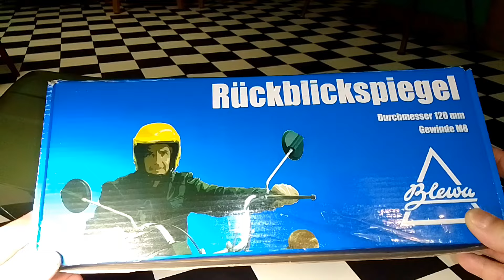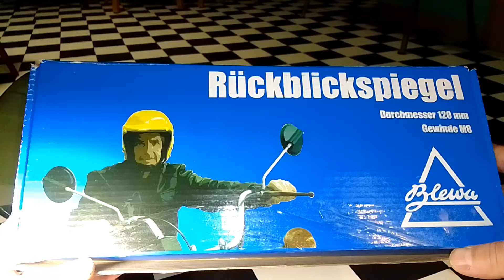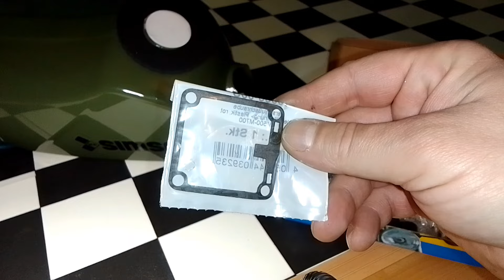5#Altag Klaus 📽️ Ausbeute von meinem Simson Händler in Aschersleben+Aufklärung 📽️☕😊🙏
das ist hier der 2# Teil die fordsetzung von Teil 1. eins

Das Video wird ein 2 Teiler, anders bekomme ich das nicht hier von der Datei Hochgeladen bitte um Verständnis.

In diesem Video zeige ich euch meine neuen Ersatzteil die ich in Aschersleben gekauft habe für meine Simson s53 Habicht Alpha nachwede Modell gebaut in den Suhl Werken noch,desweiteren ein Aufklärung Video für was die untermas Reperatur Mutter ist und so weiter viel Spaß beim Schauen Abo da lassen nettes Kommentar 😊☕😊🙏 und Daumen da lassen Danke schön

für die ganzen Ersatzteil habe ich auch nur 20€ Bezahlt ☺️

in der neuen Woche werde ich weiter bei meinem Kumpel auf dem Hof vor seiner Metall Werkstatt schrauben, Werkzeug bekomme ich bis jetzt immer kostenlos von in als Leihgabe, Sauber heile und vollständig muss ich es mein Kumpel zurück Geben sowie auch mein Hobby Arbeitplatz Sauber hinterlassen,sonst kann ich das Basteln an meiner Simson s53 vergessen.